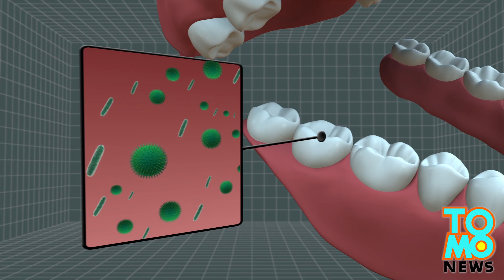Cavity-fighting 'Combat gum' to help US Army prevent dental emergencies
The Pentagon is reportedly developing a 'Combat Gum' that would kill disease-carrying bacteria in the mouths of soldiers in the field.

According to USA Today, dental emergencies account for 10 percent of all injuries that result in soldiers being evacuated from the battlefield.

The New Yorker reported that there are forty-seven dental emergencies, ranging from the mildly uncomfortable such as gingivitis, moderately painful like pericoronitis, and severe like a totally avulsed tooth.

When in severe conditions, a soldier might need to be helicoptered into a dental studio on another continent.

To avoid such dental complications, the Pentagon has been developing, for seven years now, the new gum which contains an antimicrobial peptide able to fight plaque, cavities and periodontal disease.

Colonel Robert Hale, Commander of the Army's Dental and Trauma Research Detachment was quoted by the New Yorker as saying that peptides are very fast acting and can kill bacteria within five minutes.

Soldiers would be asked to chew the new gum three times a day, for up to 20 minutes after each meal. The gum however does not replace flossing and brushing.

Combat Gum would cost, at least at first, about $2 per piece and would therefore be reserved for high-risk soldiers, which total around 15% of the fighting force, USA Today reported.

Hale predicts that Combat Gum could save the military as much as a hundred million dollars each year.

According to Newser, the first phase of human trials is complete, and another year of testing will take place before Combat Gum gets distributed to the troops.

If everything goes well, Combat Gum could eventually also be available for civilians over the counter, like nicotine gum, Hale said.